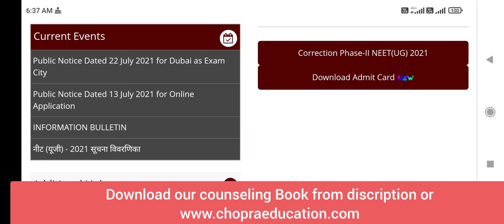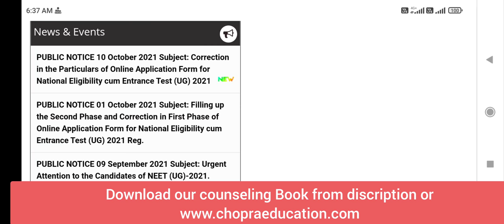NEET 2021 result delay !! Result , Answer Key and OMR releasing date ?